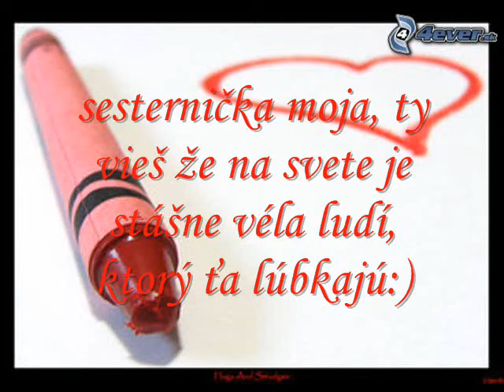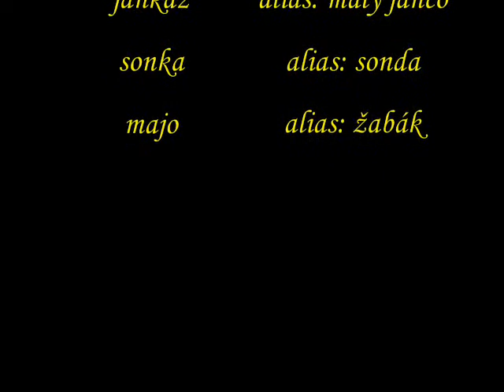janka má 18-ku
mojej sesterničke januske na 18:)..mam ta moc rada:P